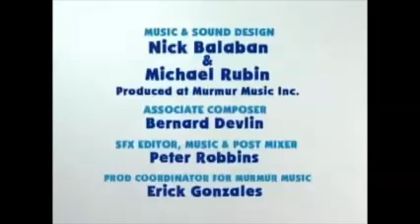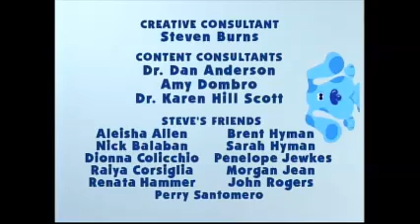Closing To Blue's Clues Cafe Blue 2001 VHS - (My Version).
Dedicated to:
Ben Lamantia
       And
DaniTheBluesClues2010.

Postcards from Blue's Clues Originals And Remakes's
Shoutouts to His Buddies on YouTube:
@Josclynn Jaakola
@Nate the gaming dude
@Andy The Blue's Clues Fan 2002
@Dani The Blue’s Clues Fan
@Allie Loves Steve Burns a lot AUTTP EDGP
@Hayden Sypolt
@Manning Jennifer
@S teve
@Hilary Lyall
@Gavyn Irving
@Blue'sClues&TheWigglesFTW
Ben Lamantia
@Diddle Box
@The BC Network
@Ayden Sappier
 @Caroline davina Mixon
@The BC JR
 @Blue Moon Productions
And
@Dan Sobel